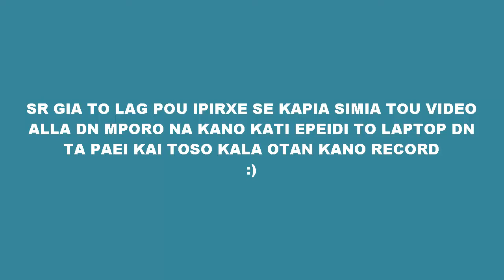PvP Montage #7 !!! :)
ELPIZO NA SAS ARESE TO VIDEO AN SAS ARESE KANTE NEA LIKE ENA SUBSCRIBE KAI ENA COMMENT GIA NA ME BOITHISETE NA ANEBAZO TETIA VIDEOS STO MELON MEXRI TO EPOMENO VIDEO GEIA SAS.
Skype:Jim Bozi
TexturePack:einai polla kai barieme na bro links kai onomata :)